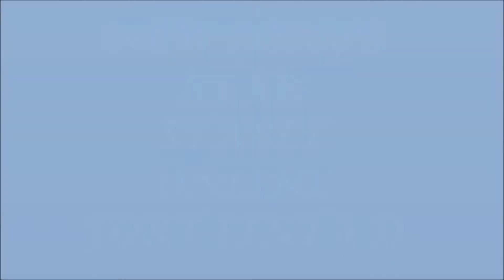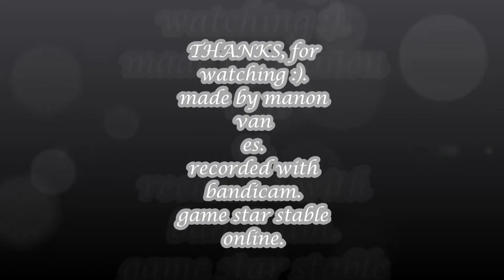New pony's Star Stable Online!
This are the new pony's on Star Stable Online! :)
the songs name is i see fire from ed sheeran :)